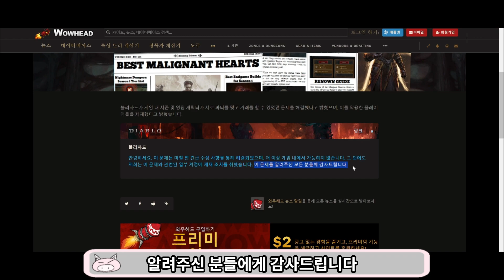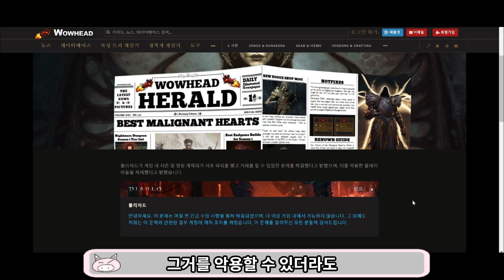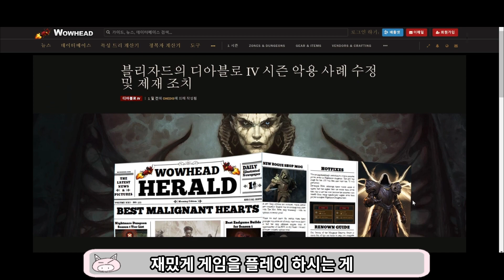디아블로4 영구정지, 첫 계정정지 사태가 나왔다고 하네요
오늘은 짧고 간단한 디아블로4 뉴스였습니다 :)